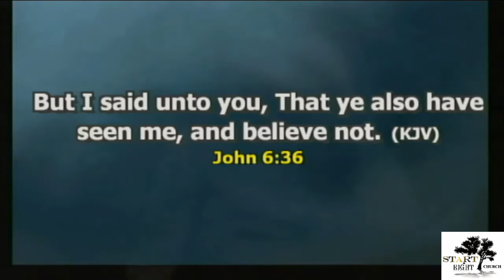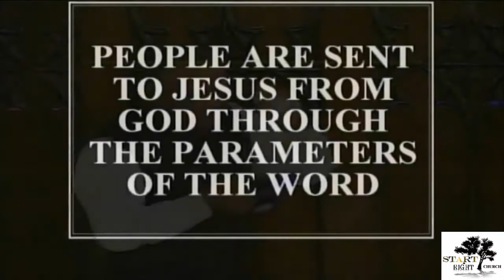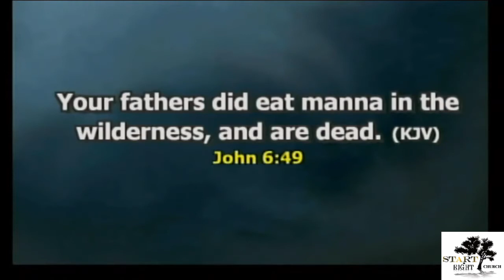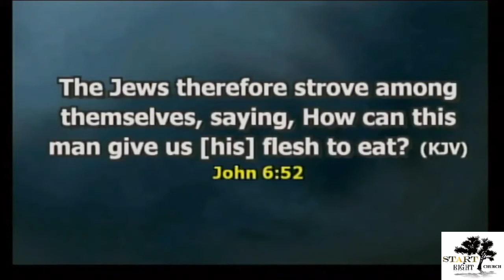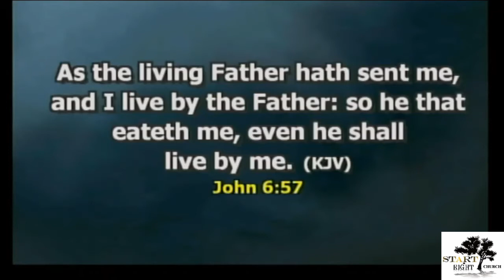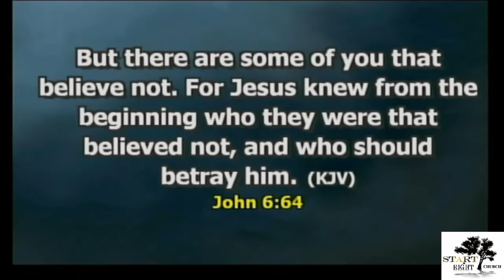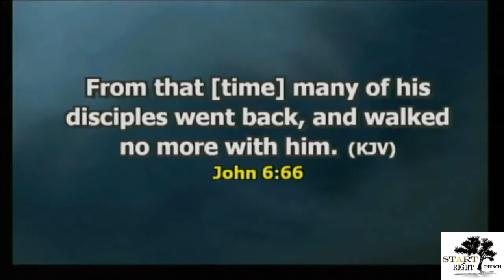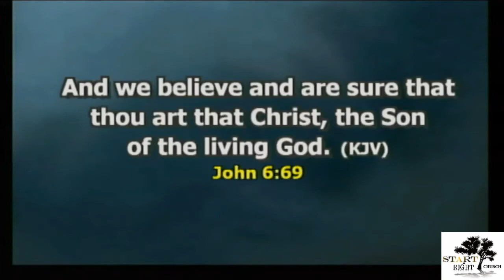COMPASSION IS THE GOOD THAT ALLOWS YOU TO OFFER THE GOOD NEWS - Rev Jimmie Hicks, Jr.